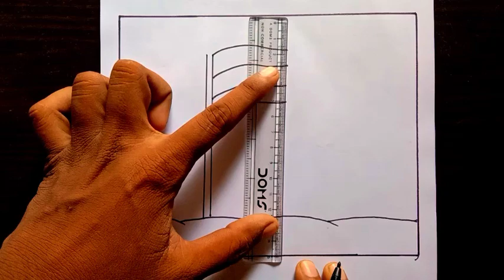Independence day ki drawing kaise banaen|स्वतंत्रता दिवस पर सुंदर चित्र कैसे बनाएं|Easy Drawing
independence day drawing in Tamil
independence day drawing with colour
independence day drawing easy and beautiful
independence day ki drawing kaise banaen
7 best drawing on independence day
7 best drawing on republic day
painting for drawing competition
drawings on independence day

cartiage paper
camel artist oil pastel
blending stump
white gel pen
sketch pen
acrylic colour
masking tape